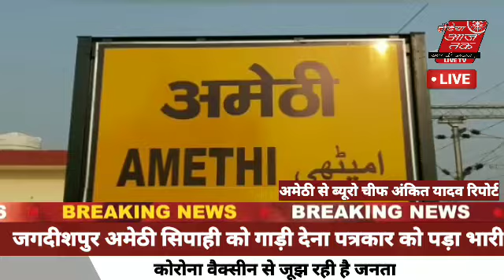indiaaajtaktvliveसिपाही को गाड़ी देना पत्रकार को पड़ा भारी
shere karolike सिपाही को गाड़ी देना पत्रकार को पड़ा भारी

*जगदीशपुर कोतवाली में तैनात पुलिस कर्मियों ने किया वर्दी को दागदार,*

अमेठी जगदीशपुर कोतवाली में तैनात पुलिसकर्मियों ने किया वर्दी को दागदार,

असलहा तस्कर के साथ गये थे बाराबंकी के सुबेहा थाना क्षेत्र में युवक का अपहरण करने,

पत्रकार से झूठ बोलकर पुलिसकर्मियों ने मांगी थी गाड़ी,

देर रात जगदीशपुर कोतवाली पहुंची बाराबंकी पुलिस ने घटना में प्रयोग गाड़ी को किया ज़ब्त,

घटना के आरोपी चार पुलिसकर्मियों को निलंबित कर प्रकरण की जांच एएसपी अमेठी विनोद कुमार को सौंपी।

*अमेठी से ब्यूरो चीफ अंकित यादव रिपोर्ट*